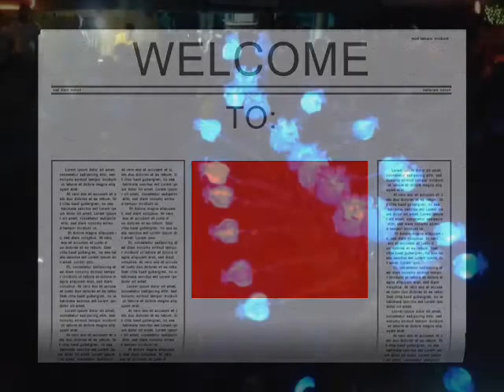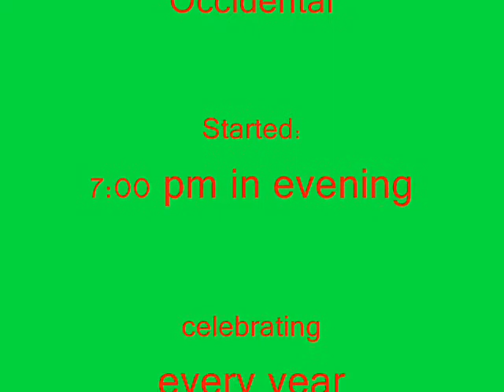Bailes de luces 2012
Vamos a bailar en La Castellana!
BAILES DE LUCES or Dances of Lights is a celebration of thanksgiving and hope. A befitting culmination for the Festival of Lights and the Christmas season. A grand celebration of the town's charter day. It features a street dance competition and a mardigras of dancers, costumes and floats all adorned with colorful lights.